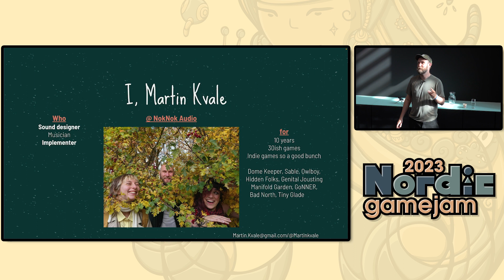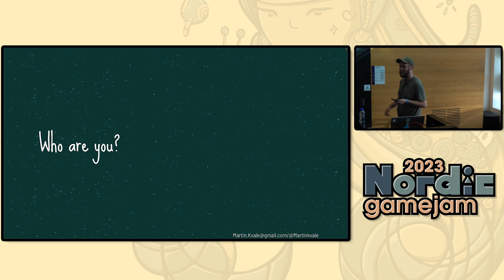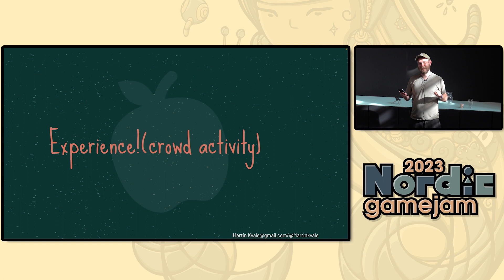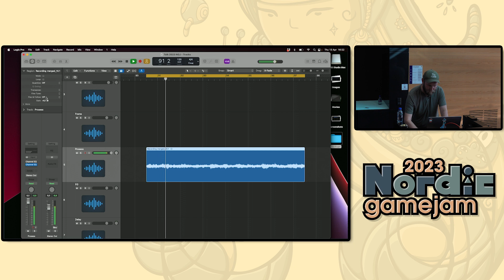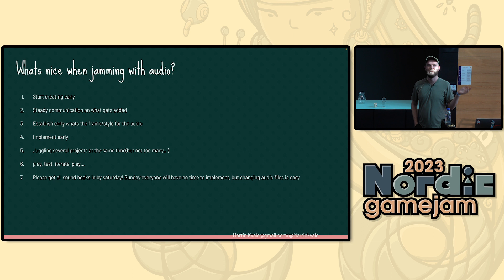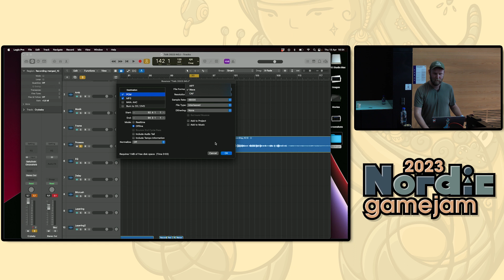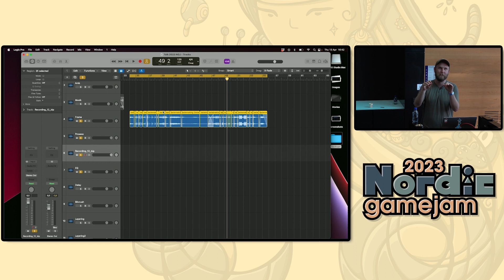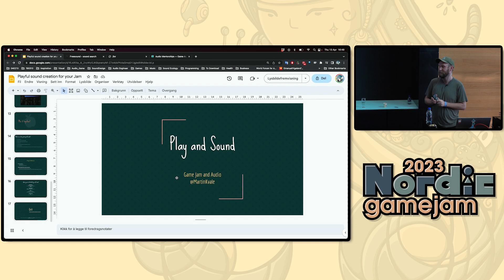Sound and how to playfully create it for your jam game - Martin Kvale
Oda and Martin are here to show you how to create a fitting sound for your jam game. this is applicable for both experienced and first time sound designers who are curious on the field. We will give tips and tricks on how to create audio that makes it simple and fun for you to try it yourself.

This video was recorded at Nordic Game Jam 2023
📍 Aalborg University, Copenhagen